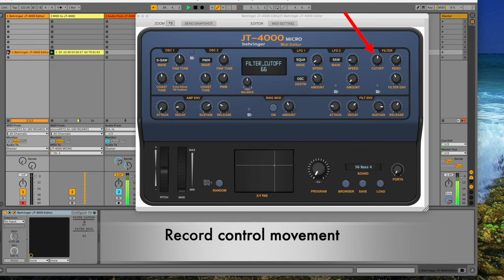Behringer JT-4000 Editor and Soundbank as VST and Standalone Version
Here are my Midi Editor for the Behringer JT-4000 Synth.
The JT-4000 Editor gives you direct access from the DAW to the Behringer JT-4000 parameters,
allowing you to integrate it into the DAW project.
In the PlugIn VST version you can record the controller movements and so the sound change can be saved.

Editor Features:
- Simple handling of the JT-4000 without menu surfing.
- Complex sound changes can be made easily and quickly.
- Change Behringer JT-4000 Sounds directly from Editor.
- All controllers can be automated.
- X-Y modulation of all parameters
- You can random the Controllers of the Behringer JT-4000 Synth.
   Each area has its own random function.
- You can use your Behringer JT-4000 as a sound module in the DAW.
- A Soundbank with over 80 new sounds included.

The Editor are available for:
- PC: As VST2 and Standalone for 32bit and VST2, VST3 and Standalone for 64bit Windows.
- MAC: As VST2, VST3, AU and Standalone, compatible with MAC Intel and Silicon.

Price: 6,90€  / $ 7 (Contains all versions)

An iOS version is also available on my Homepage.
An AU and standalone Surface for the "Surface Builder" iOS App.